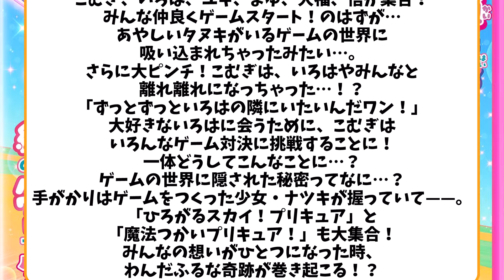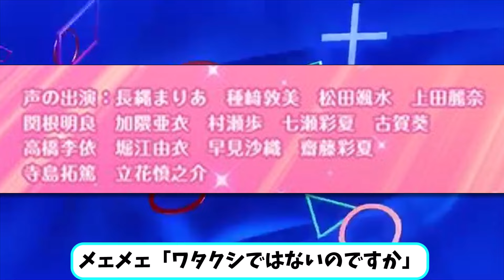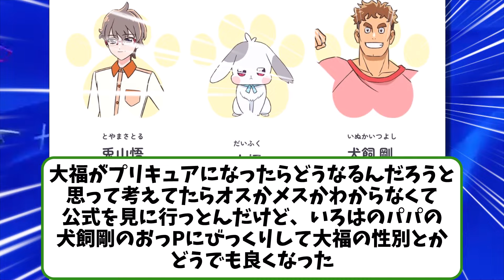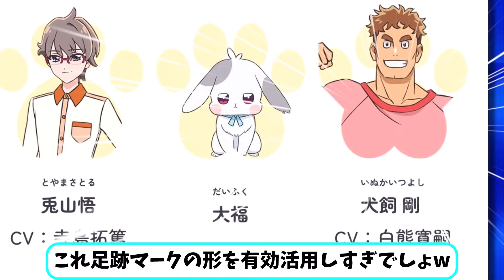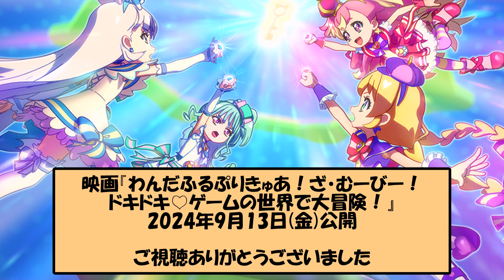大福さん、映画公開までにプリキュア化決定！？【反応集】【わんだふるプリキュア】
そろそろまほプリ履修しとかないと…

▼『わんだふるぷりきゅあ！ざ・むーびー！』本予告／9月13日(金)ロードショー